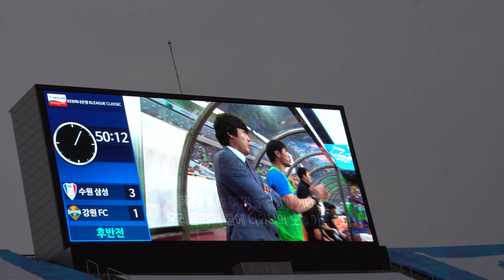[4K] 4#2017.06.25.Sun Suwon vs Gangwon. FRENTE TRICOLOR Tema nuevo "Despacito" #4 (다른앵글입니다.)